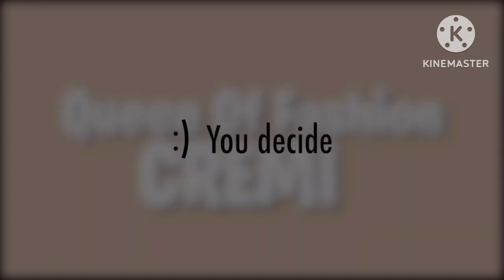Scarpe economiche e modaiole da avere |Queen of fashion CREMI❤️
Ciao a tutte/i benvenute/i in un mio nuovo video ,oggi vi voglio dare dei consigli per acquisti con i saldi da Primadonna💋